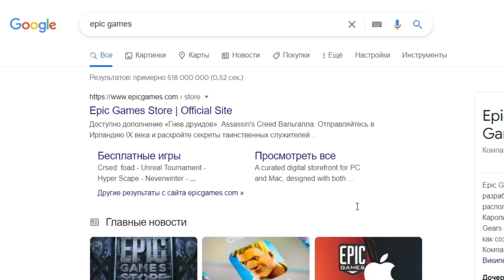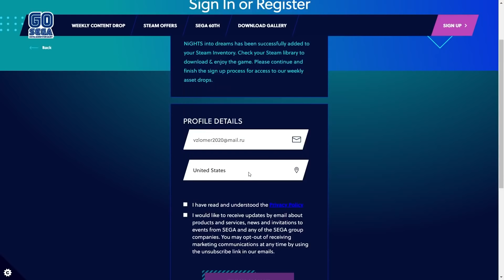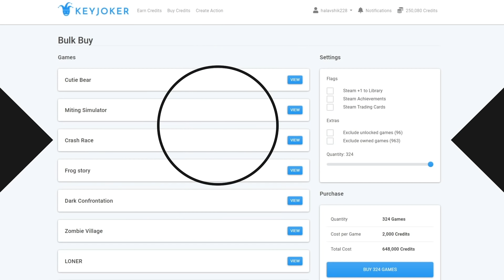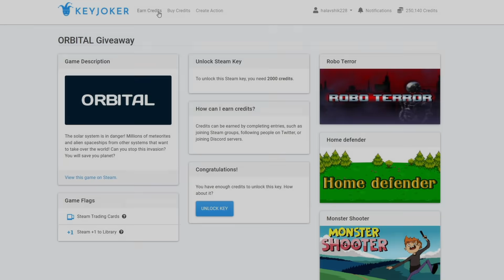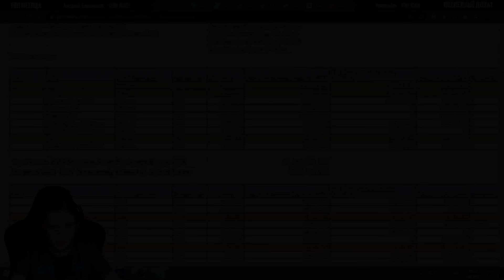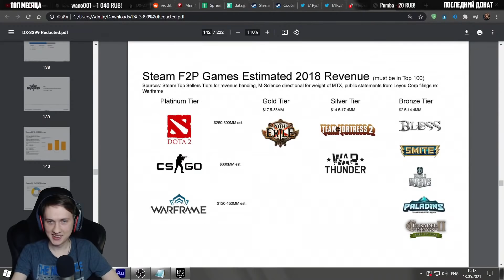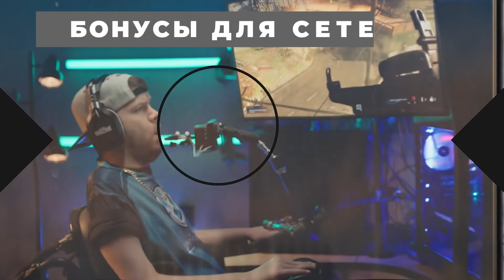ПОЛУЧАЕМ ИГРЫ БЕСПЛАТНО: Steam, Epic Games, PlayStation | ХАЛЯВА 2021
▬▬▬▬▬▬▬★ ССЫЛКИ НА ХАЛЯВУ★▬▬▬▬▬▬▬▬▬

Тут я описал немного информации о видео, так что можешь не читать этот бред :)

Всем привет с вами IGOREK и сегодня мы забираем очередную порцию халявных игр в Steam, Epic Games, PlayStation за май 2021 года! Я расскажу как получить игры в steam бесплатно, мы получим бесплатные игры в стим и эпик геймс, а так же заберем халявные игры в PlayStation. Приятного вам просмотра!